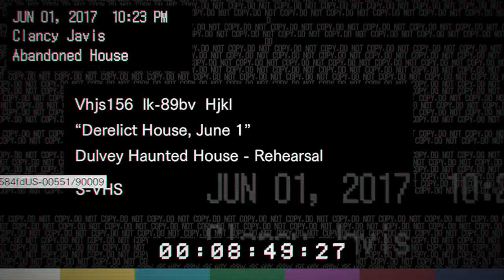RESIDENT EVIL 7 biohazard Resident Evil 7 Walkthrough Part \2